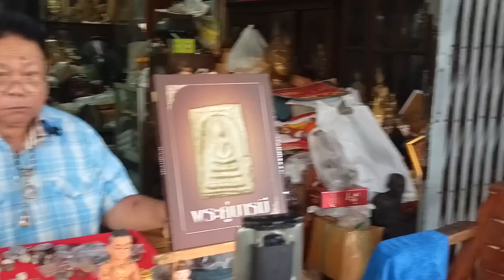เรื่องเล่าจากประสบการณ์จริง!!...สุดยอดพระเกจิในอดีต ปาฏิหาริย์ตะกรุดหล่อไม่ละลาย กับ เปี๊ยก ปากน้ำ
เรื่องเล่าจากประสบการณ์จริง!!...

สุดยอดพระเกจิในอดีต ปาฏิหาริย์ตะกรุดหล่อไม่ละลาย กับ "เปี๊ยก ปากน้ำ"